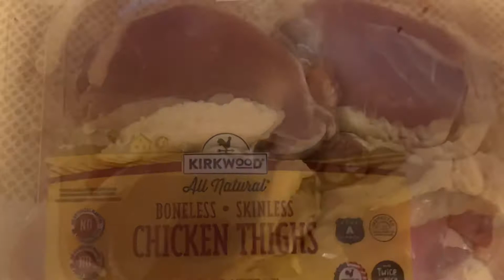Куриные бёдра с луком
1 кг куриных бедер
  Специи для курицы 4 ст.л.
  2 луковицы
  2 зубчика чеснока
  1 лайм
  1 апельсин